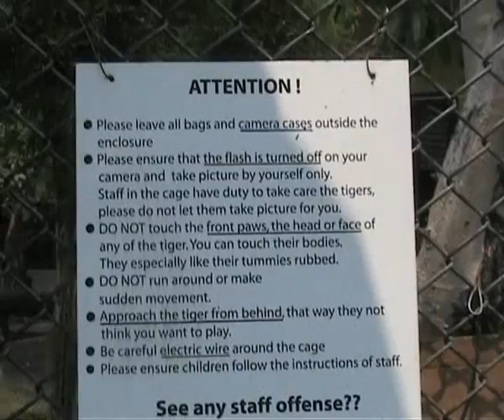Big Tigers Meow Tiger Kingdom Chang Mai Thailand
Big Tigers pound Tiger Kingdom March 2012